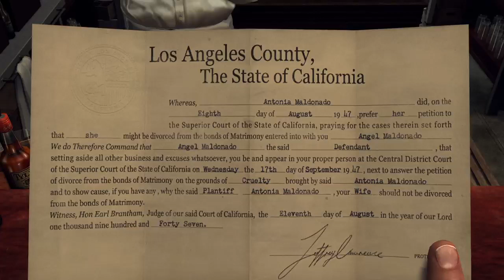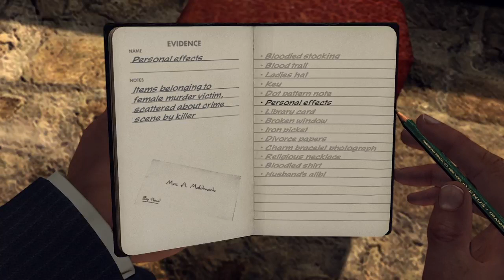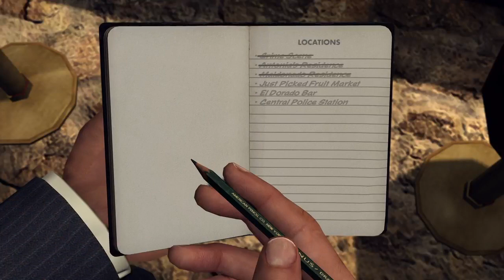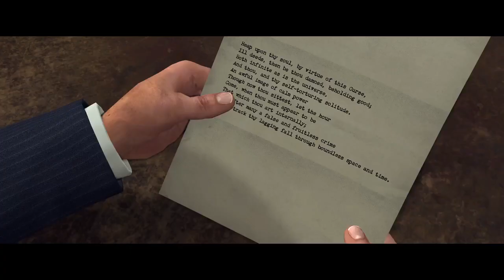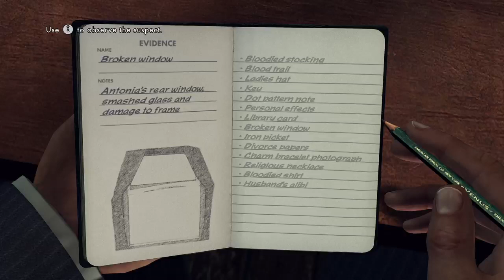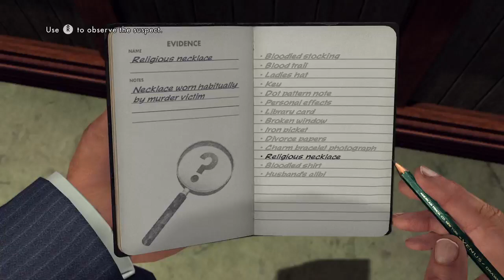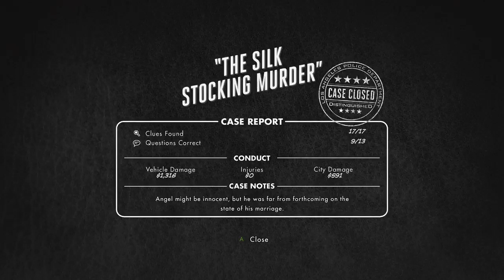L.A noire ep9 (311st) pt5